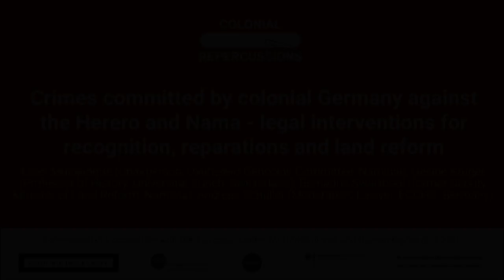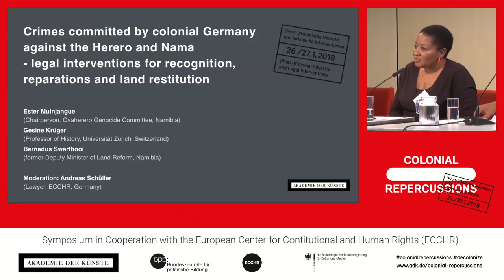COLONIAL REPERCUSSIONS - Panel "Crimes committed by colonial Germany against the Herero and Nama"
Symposium I "(Post-)Colonial Injustice and Legal Interventions" of the "Colonial Repercussions/Koloniales Erbe" event series at the Akademie der Künste, Berlin (26 and 27 January 2018)

On 2 October 1904, General Lothar von Trotha gave the order for the genocide of the Herero in what was then German South West Africa. Tens of thousands of Herero and Nama were murdered and driven into the desert by the Schutztruppe (colonial troops in the African territories). Logistically, they were supported by private companies and individuals. These colonial crimes are largely unknown in Germany, as is the systematic sexual violence against women by the military and the resulting forced pregnancies. The land that was forcibly taken from the Herero and Nama and resold for profit at that time has not been given back to the descendants of the Herero and Nama to this day. Against this background, a land reform is thus required. The German government has an obligation to finally recognise the genocide, to formally apologise and to pay reparations.

Ester Muinjangue (Chairperson, Ovaherero Genocide Committee, Namibia)
Gesine Krüger (Professor of History, Universität Zürich, Switzerland)
Bernadus Swartbooi (former Deputy Minister of Land Reform, Namibia)
Moderation: Andreas Schüller (Lawyer, ECCHR Germany)